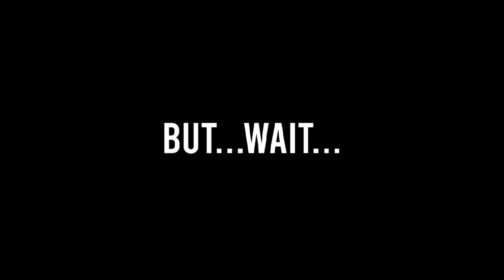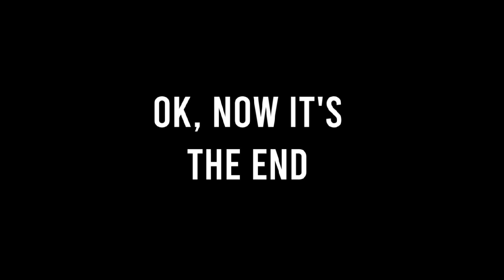Claymation Blue Sentai (2023) | Stop Motion Short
Our hero, Hayata recounting how he got into Blue Sentai with a flashback of him working for a Space X style company where a nefarious AI robot watches his every move because Hayata is secretly meeting with a social vigilante who is monitoring the company's unethical practices. At the same time, he encounters an entity that may be trying to possess him, the fiend known as Indrid Cold. Arriving on a Mars like planet he faces up against monsters and eventually meets aliens allied with the vigilante who induct him into Blue